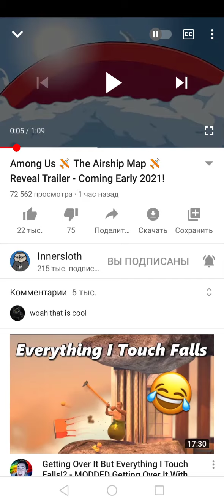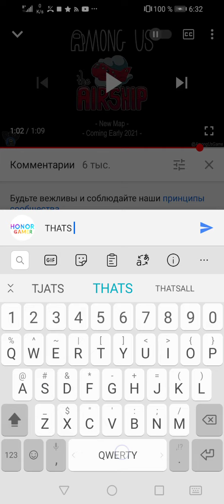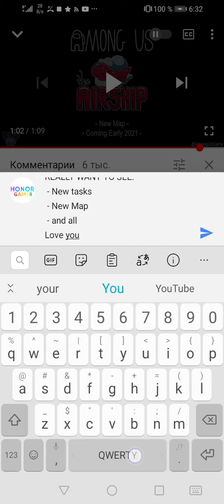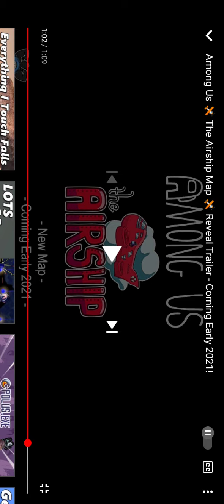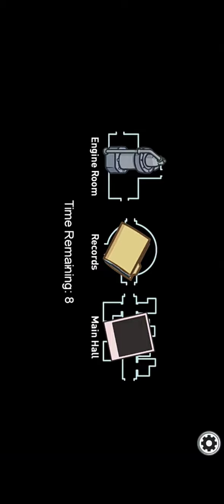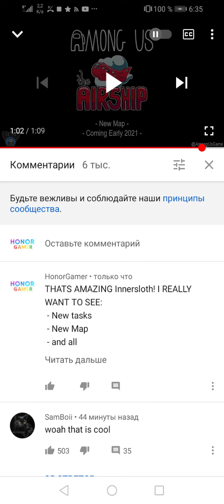НОВАЯ КАРТА В AMONG US! НОВЫЕ ЗАДАНИЕ, НОВЫЕ САБОТАЖИИ ПРОЧЕЕ! 🤩(прости экран)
Я ЖДУ А ВЫ? INNERSLOTH ПРИГОТОВИЛ НОВЫЕ ЗАДАНИЕ И ПРОЧЕЕ(ещё старые задание который были в THE SKELD).
РАННИЙ 2021 БУДЕТ ОБНОВА, АМЕРЕКАНЦЫ, КОРЕЙЦЫ И ВСЕ СТРАН МИРА, БУЖЕМ ЖДАТЬ ОБНОВУ! Не жнаю насчёт тупыхтрассиянов, они короче тупые(чекал, не нравлюсь, и я пошел а English).
МЫ ЖДЁМ ОБНОВЛЕНИЕ! :)
                                      - Дима Кон. HonorGamer